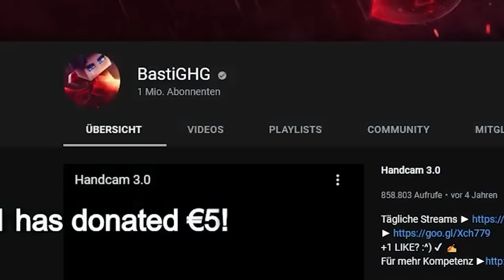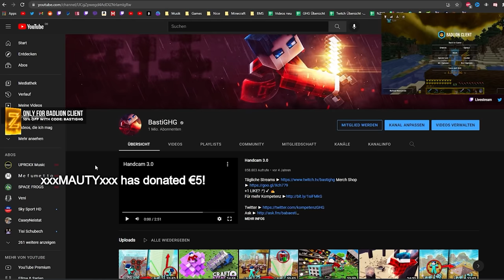1.000.000 ABONNENTEN SPECIAL